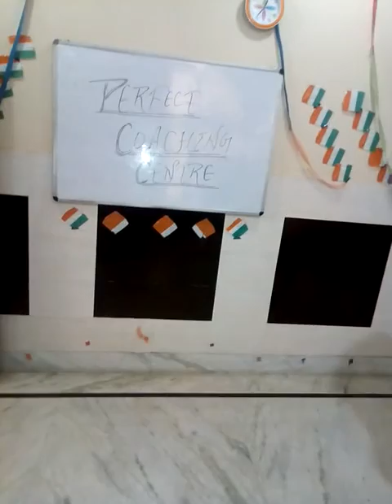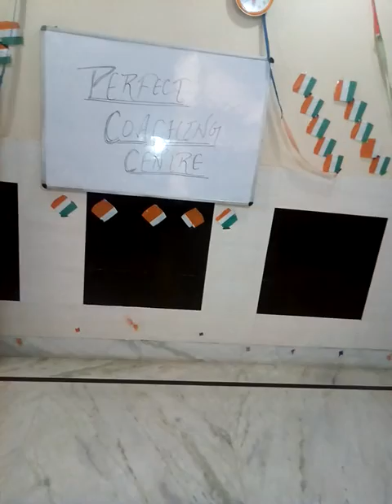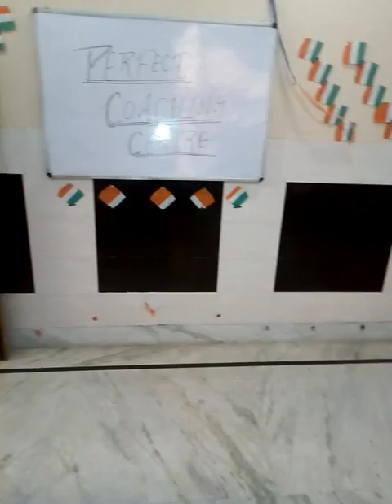English Spoken Rakesh Ranjan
Individual introduction by Trainees of "Rakesh Ranjan"